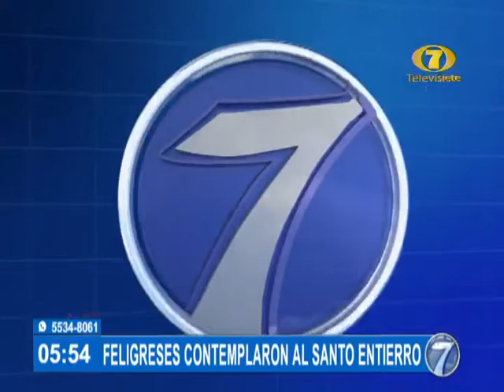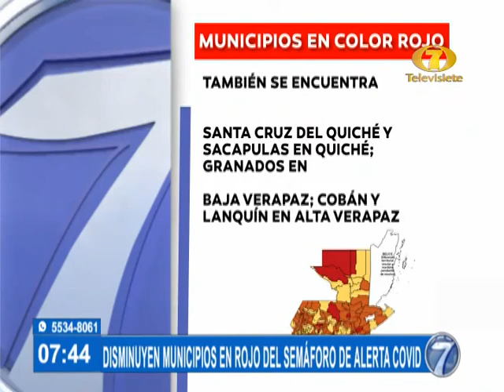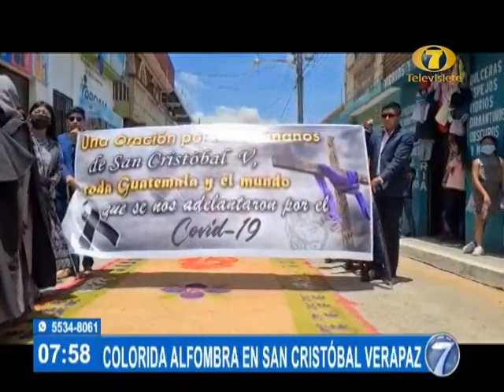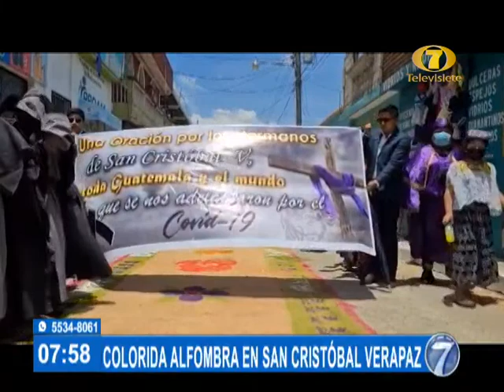Noti 7 Matutina: Programa del 18 de Marzo del 2022